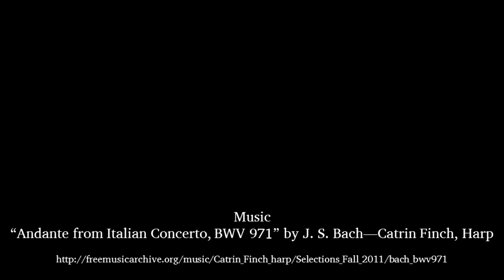Western Civilization "Encounters" — Frederick Turner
Frederick Turner, Founders Professor in the School of Arts and Humanities at the University of Texas at Dallas, gave a public lecture entitled "Literature Looks at Commerce" on February 21, 2013, at Texas Tech University. Interview recorded on February 22, 2013.